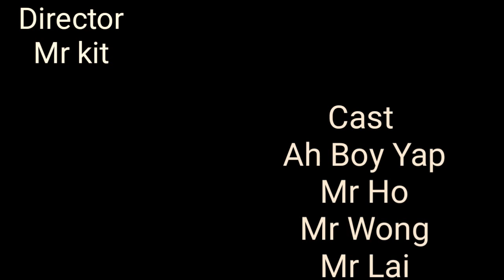Ah Boy 肠 Creation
他是美国历史上最著名的恋童癖连环杀手，也是被捕时年纪最老的变态罪犯之一，有着一幅弱不禁风善良老人外表的费雪性侵犯过至少300 名幼童，并杀害了其中的15 人。